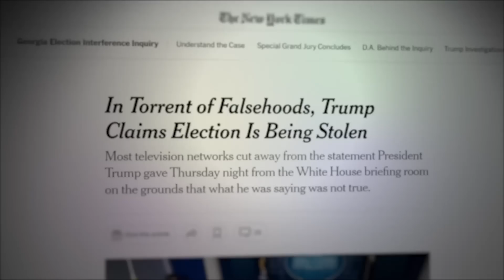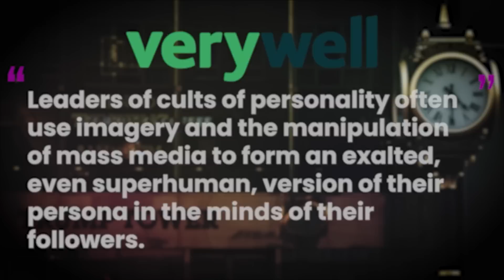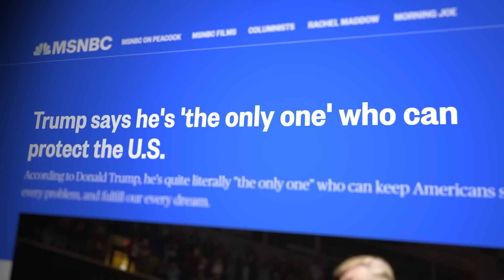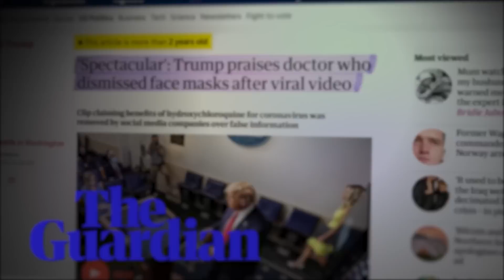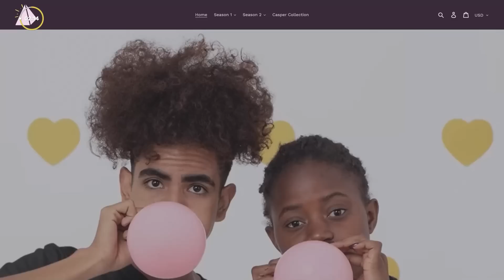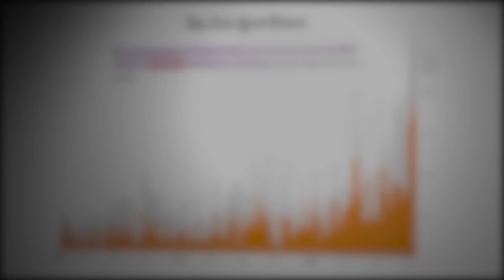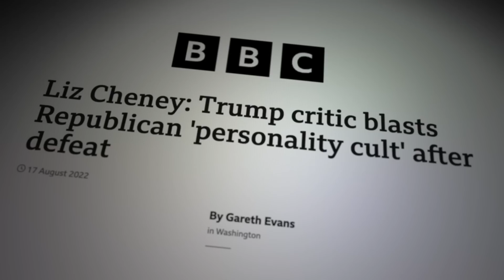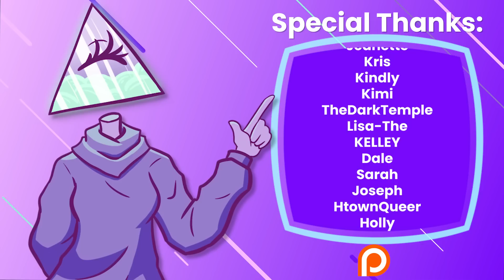Is MAGA a Cult?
Nowadays, it seems virtually impossible to drive anywhere or go anywhere without seeing something that is associated with Donald Trump. Whether it’s a Bumper Sticker, a Flag, or a sign, Donald Trump’s name seems to be everywhere and his followers don’t seem to be going away. It is a following we have never seen before in American Politics and the overwhelming devotion of Trump’s followers has shocked many. For some, it has become almost cult-like. But, how true is that? Has Trumpism truly turned into a cult, or is that an overwhelming misnomer?

Writers/Researchers/Helpers:
Jess Hubbert

00:00 Is MAGA a Cult?
02:13 Donald Trump and The Cult of Personality
06:55 Brainwashing
09:49 Donald Trump’s Followers
15:24 ADS
17:46 How Did This Happen
22:48 Post-Trump Politics
27:08 Outro